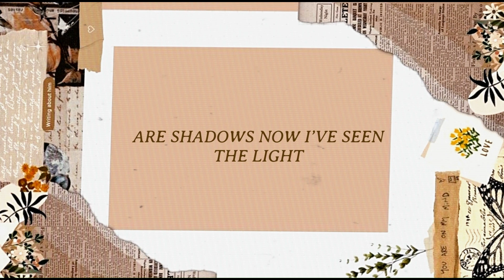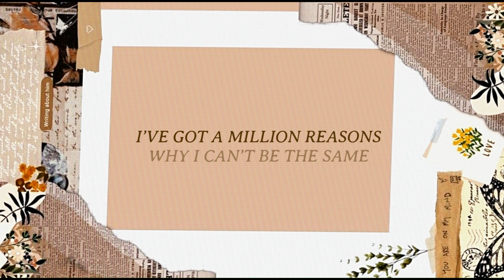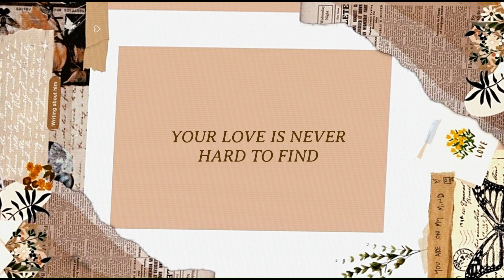Never Have I Ever - Young & Free (Letra)